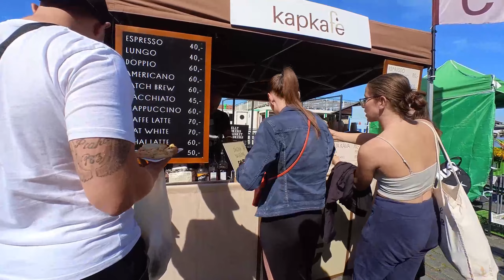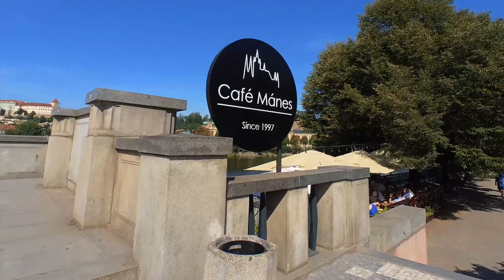Prag zu Fuß - Relax Spaziergang an der Moldau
Prag zu Fuß - entlang der Moldau mit seinen schönen Plätzen zu verweilen. Kommen Sie mit und genießen sie Ihren Urlaub in Prag. Relaxen, Sehenswürdigkeiten, Bauernmarkt, Karlsbrücke, Letna-Park, Biergarten, Kampa und mehr.